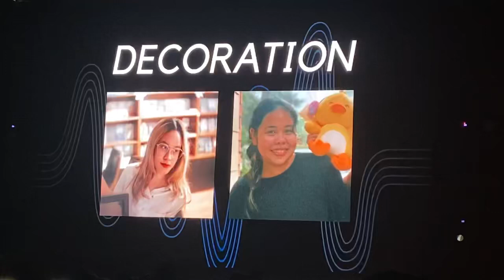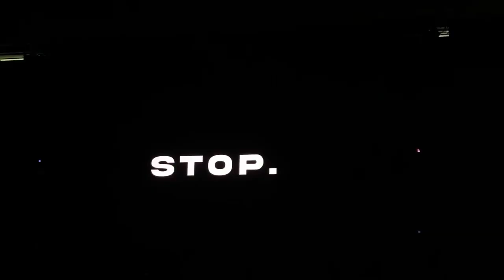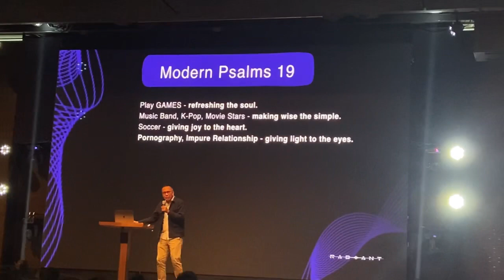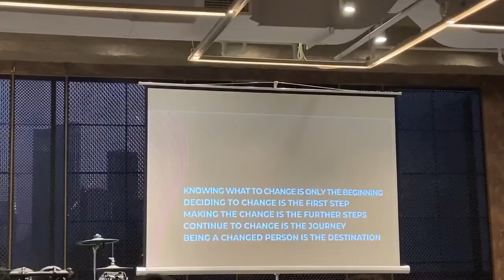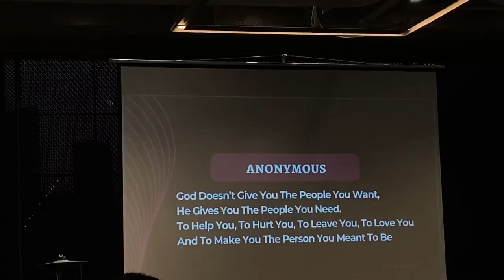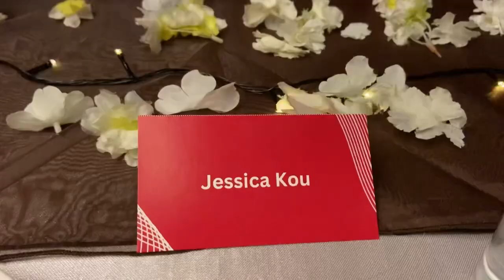RADIANT CONFERECE CAMPUS SOUTH EAST ASIA ( ICOC X GKDI )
This video was very special, after 3 years pandemic we could gather together. Me personally feel so encouraged by the lesson, fellowship and all the activities. Thank you for disciples from Malaysia, Cambodia, Japan and Thailand for participated ✨